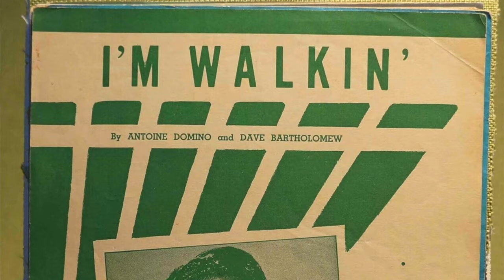LEARN FROM THE GREATS: Christine McVie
With the recent sad passing of musician and artist, Christine McVie, I decided to put together a video where I look back on her career and look at what made her so successful.

And if you want ALL the tools to mastering the fretboard, check out the Fretboard X-Ray Vision Challenge 💀🤩:

Equipment/Software
@GeorgNeumannGmbH TLM67 Microphone: